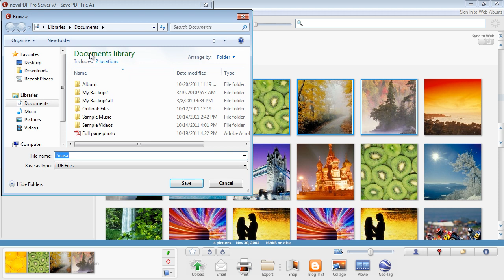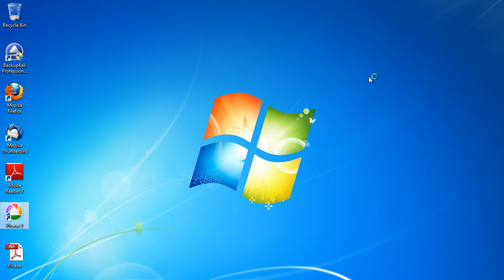Convert images to PDF using Picasa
Picasa is a software product that lets users view, organize, edit and share images. Since it offers a Print option, you can use it to convert images to PDF by printing your images through novaPDF. To read a detailed tutorial about this conversion, access the following